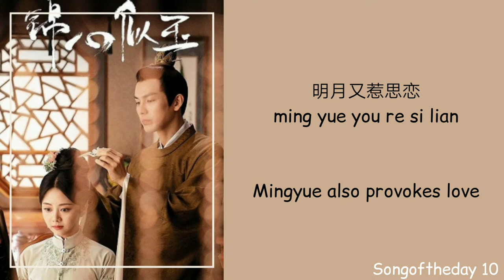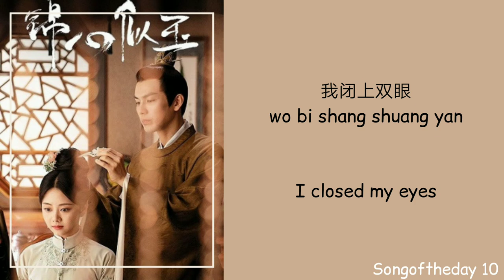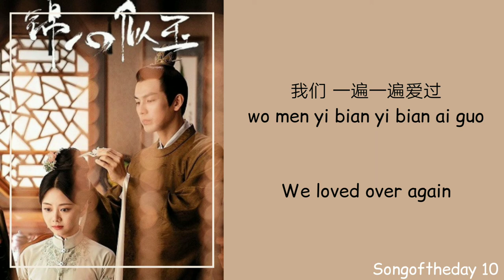金玟岐 Jin Wen Qi - 一遍一遍 Yi Bian Yi Bian ( 锦心似玉 The Sword And The Brocade OST ) Lyrics / Pin / Eng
Title : The Sword and The Brocade

Year : 2021

Nationality : Chinese Drama

Total Episode : 45

Genre : Historical, Romance, Life, Drama

Cast : wallacechung &

Synopsis : Set during the Ming Dynasty, the story revolves around the romance between General Xu Lingyi and the concubine's daughter Shi Yi Niang, that starts from an
arranged marriage. Despite being born with a low status, Shi Yi Niang is extremely assertive and believes that a woman's vision should not be limited to the household. She hopes to rely on her embroidery skills as a ticket to freedom.

However, the once esteemed Luo family is in a state of decline. Hoping to save the clan through a marriage alliance, Shi Yi Niang is selected to become the wife of Yongping Duke and great General Xu Lingyi. Things were not easy for her due to the Xu family's biases towards her. Nonetheless, she manages to win over their trust through her optimism and sincerity. Xu Lingyi also becomes attracted to her various beautiful qualities such that husband and wife manage to find love after marriage.

Through Xu Lingyi's support, Shi Yi Niang opens Xian Ling Pavillion to have her own embroidery workshop. Meanwhile, Xu Lingyi experiences many setbacks as he tries to protect his homeland and improve the livelihood of the people by supporting the lifting of a maritime ban. As they face a crisis that could spell the end for the Xu family, Xu Lingyi and Shi Yi Niang continue to support each other through thick and thin.

My videos are for people who enjoy music and have a passion for learning new languages